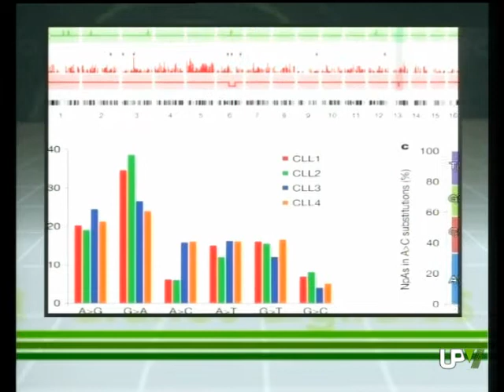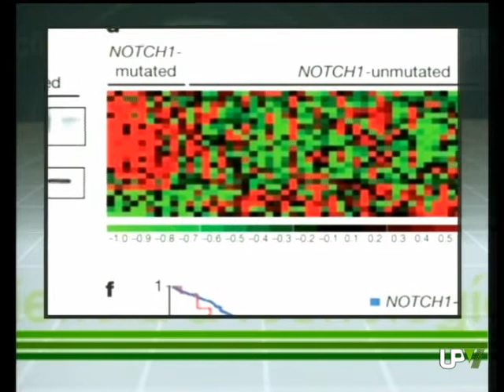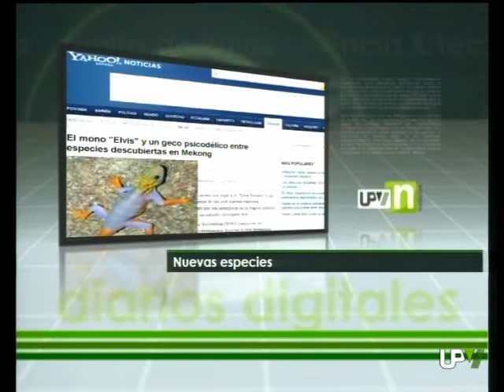UPV NOTICIAS [12-12-2011]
Reconocimiento a los Delegados de Alumnos
Board Winter Meeting Valencia 2011
"Pluja", exposición de Rafa Morata